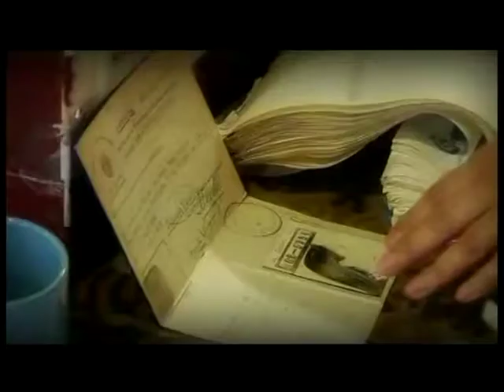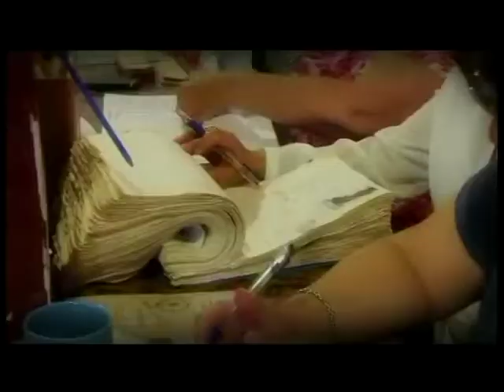CC 7 OCTUBRE, ELECCIONES 10 N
El próximo 10 de noviembre estamos llamados, de nuevo, a las urnas. ¿Cómo hemos llegado a esta situación?, ¿Qué supone esta nueva fecha electoral? Dudas a las que responde el analista político, Fernando Pérez.